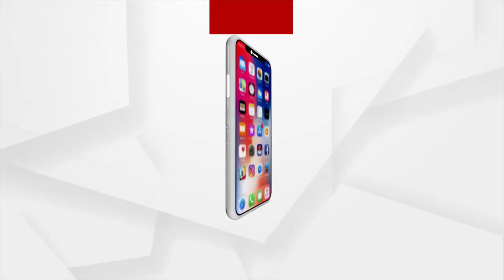Sata Katha || କେତେଦିନ ! ଏଇମିତି ଆଉ ଚାଲିଥିବ